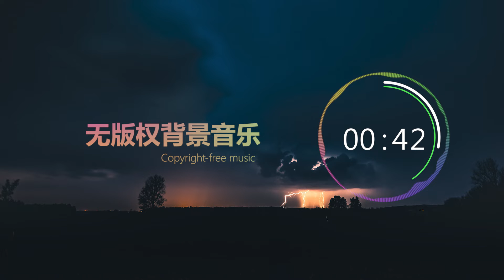【史诗音乐】无版权免费背景音乐，Free Background Music「电影冒险音乐」；NCS，copyright-free background music;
“订阅” - “喜欢” - “分享” - “评论”。
【史诗音乐】无版权背景音乐，可直接商用；

该音乐使用CC协议共享，遵循CC0使用条款，
无需署名即可使用，大家可以放心使用；

下载密码：uxg6

Focus on sharing of copyright-free content;